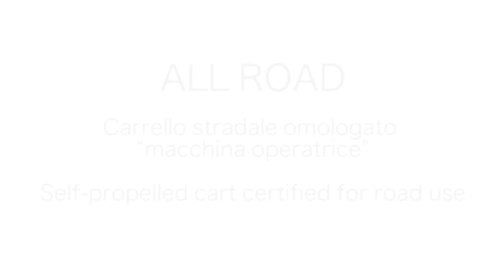BOAT LIFT 25ton - Self-propelled trailer for road use (France)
Boat Lift is ready to meet all client's needs: boat trailers can be used on road thanks to the specific approval, in order to make the most of the cutting edge Boat Lift handling system.

Marine Boat Service - Corse (France)